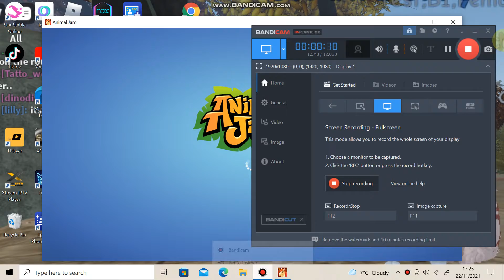Join SilverStarz clan in ajpw